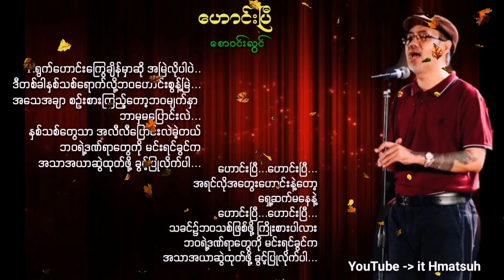ဟောင်းပြီ - စောဝင်းလွင်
1.ရွက်ဟောင်းကြွေချိန်မှာဆို အျမဲလိုပါပဲ..
ဒီတစ်ခါနှစ်သစ်ရောက်လို့
ဘဝဟောင်းစွန့်မြဲ..
အသေအချာ စဉ်းစားကြည့်တော့
ဘဝမျက်နှာ ဘာမှမပြောင်းလဲ..
နှစ်သစ်တွေသာ အလီလီပြောင်းလဲခဲ့တယ်
ဘဝရဲ့ဒဏ်ရာတွေကို မင်းရင်ခွင်က
အသာအယာဆွဲထုတ်ဖို့ ခွင့်ပြုလိုက်ပါ

ဟောင်းပြီ...ဟောင်းပြီ...
အရင်လိုအတွေးဟောင်းနဲ့တော့
ရှေ့ဆက်မနေနဲ့
ဟောင်းပြီ...ဟောင်းပြီ...
သခင်၌ဘဝသစ်ဖြစ်ဖို ့ကြိုးစားပါလား
ဘဝရဲ့ဒဏ်ရာတွေကို မင်းရင်ခွင်က
အသာအယာဆွဲထုတ်ဖို့ ခွင့်ပြုလိုက်ပါ...